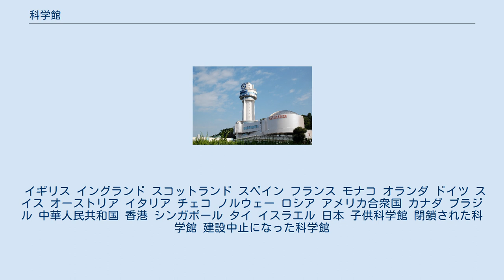科学館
テーマ別の博物館・美術館
科学館（かがくかん）とは、自然科学に関連する展示を行う博物館である。
 例えば、蒸気機関のしくみや、力学のモデル、化学物質の分子模型などを展示しているものもあれば、交通、通信、鉄道、産業技術に特化した科学館もあるし、子供のための理科、科学教育を主とするものも造られている。
また、定期的に科学イベントも行われたりもする。
 明石市立天文科学館 （兵庫県明石市） 展示内容は科学館によって様々であるが、総合的な科学館の場合には以下のような展示があることが多い。
通常、各項目はテーマ別に展示される（例えば、下記の括弧内に示すような事柄がテーマになる）。
 日本に於いては展示テーマを以下のように絞った科学館も多い。
 なお、どの科学館においても、本物を見せることは展示内容として重要視されている。
子供科学館の中には、アメリカ、イギリスなどのチルドレンズ・ミュージアムを参考に「ハンズ・オン」（Hands on、触って体験して学ぶ）というスタイルをとるところもでてきている。
 イギリス イングランド スコットランド スペイン フランス モナコ オランダ ドイツ スイス オーストリア イタリア チェコ ノルウェー ロシア アメリカ合衆国 カナダ ブラジル 中華人民共和国 香港 シンガポール タイ イスラエル 日本 子供科学館 閉鎖された科学館 建設中止になった科学館